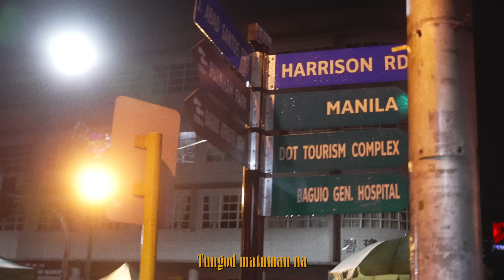Morissette - Ang Paghuwat (with Ferdinand Aragon) [lyric video]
Performed by Morissette, Ferdinand Aragon
Written by Ferdinand Aragon
Produced by Shadiel Chan, Dave Lamar, Morissette
Label: Underdog Music Ph

Abner Badua on guitar
Brad Coronel on keys
Jonathan Jabez Lopez on bass
Oluwatobiloba Omojola on drums
Mastering Engineer: Jan Aries Agadier Fuertez

Video production: Dave Lamar

Special Thanks:
The Cozy Cove
Open Heaven Recording Studio